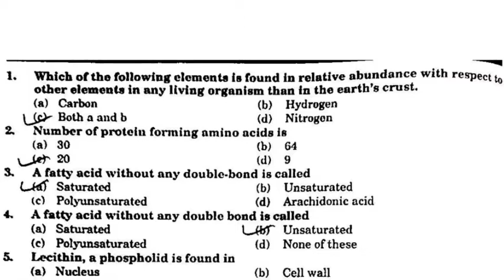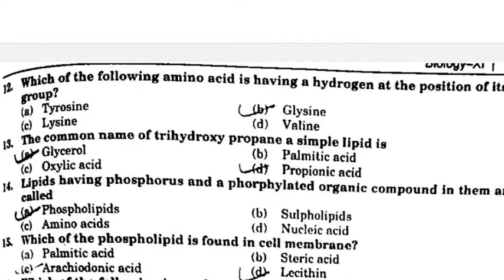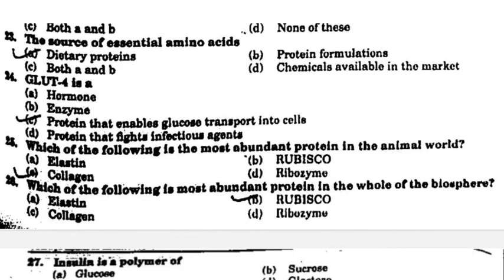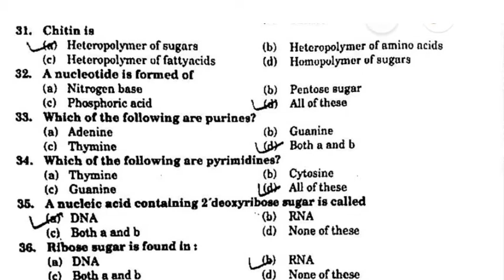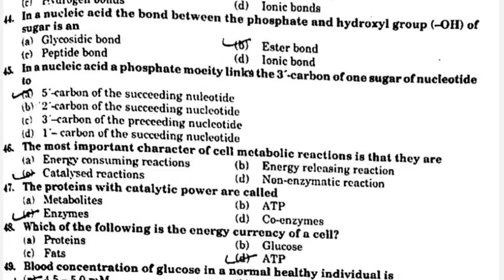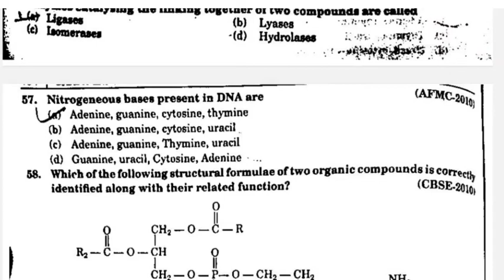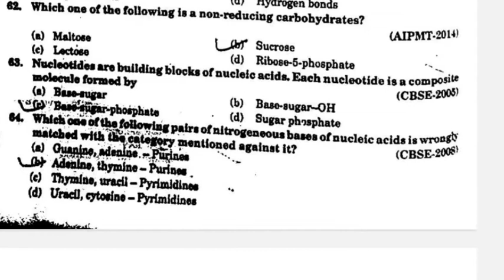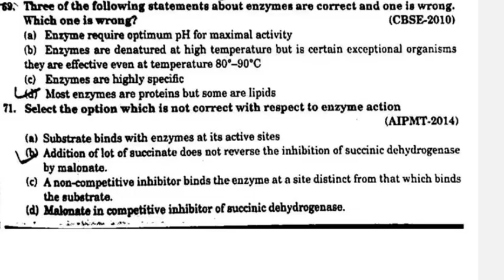Class 11 biology Ch 9 Biomolecules mcqs for neet। Class 11 biology L-9 MCQS।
Today in this video I am Providing educational content in the. Form of mcqs because these questions are easy to learn and can cover a wide topic in some questions.

Class 11 biology mcqs videos
 Chapterwise mcqs series Class 11 biology

Class 11 biology Chapter 9 Biomolecules

Bhawana dhart